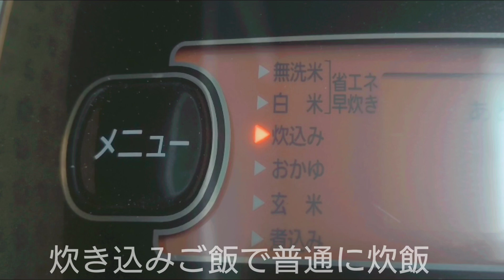【中華風炊きこみごはん】手作り焼き豚でつくる炊き込みご飯。味付けは醤油のみ。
手作り焼き豚は８月１７日投稿の「手抜きも甚だしい」をご覧ください。本当に簡単にできちゃうよ♪